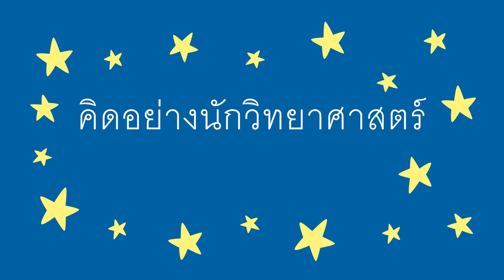ทำนายและทดสอบด้วยน้ำ - Predict and Test with Water (Thai)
Playing with water can be fun for a child—and can also be used for learning. Give the child a small cup and place a bowl in front of them. Then ask the child how many cups of water they think will fit into the bowl. Then, try it, and analyze the results with the child. By making a prediction about what is going to happen, testing it, and talking about it, the child is learning to think like a scientist!

Thai translation by Yokkie, and Annie. Narration by Ann.